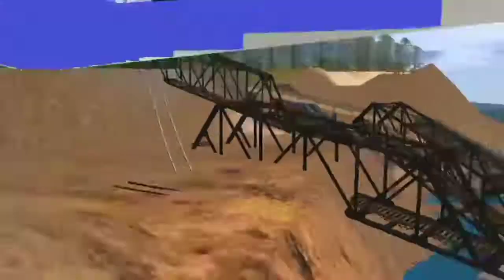UPDATE.. share rute fiksi KEROMBONG-KQLI GEDHE 😎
link

rute

dep 1

dep 2